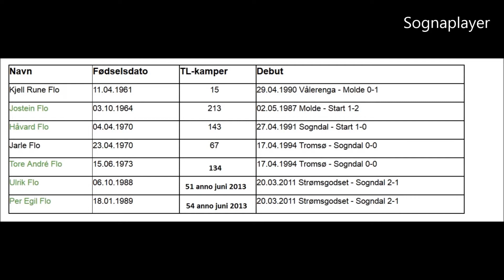Flo x 7 i norsk eliteserie. Kjell Rune, Jostein, Jarle,Håvard, Tore Andre Flo, Ulrik og Per Egil Flo